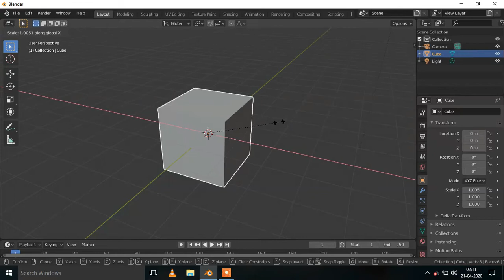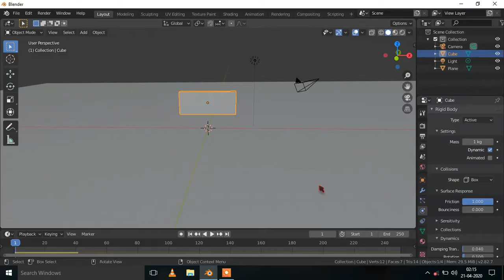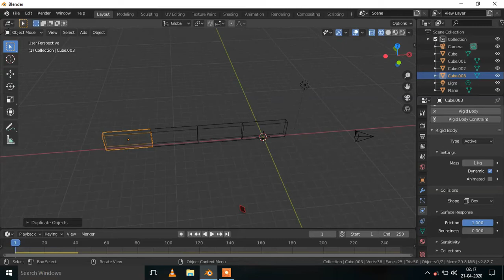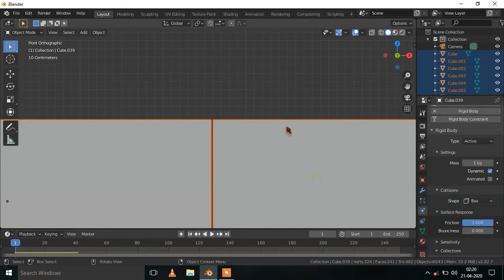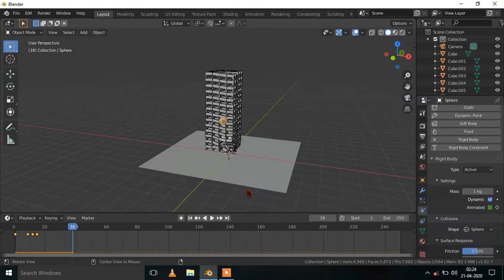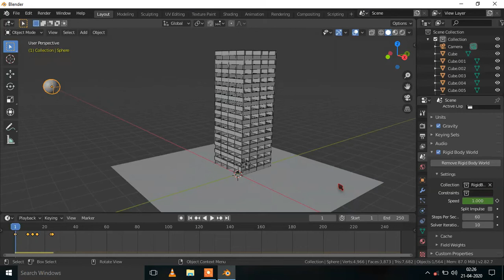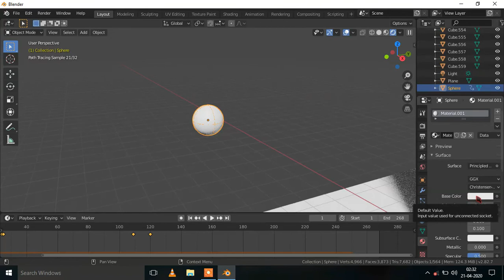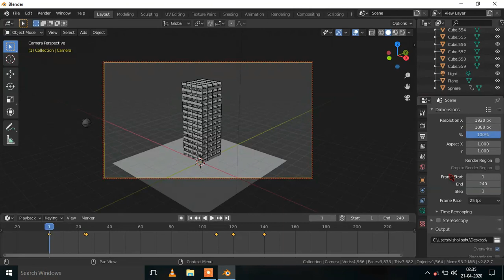Planks Building Falling Animation | Blender[2.82] Tutorial in Hindi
हेलो दोस्तों
इस वीडियो में मैंने बताया है की कैसे आप blender 2.82 में Planks Building Falling Animation वीडियो बना सकते हैं ।

Some other Blender Tutorials in Hindi